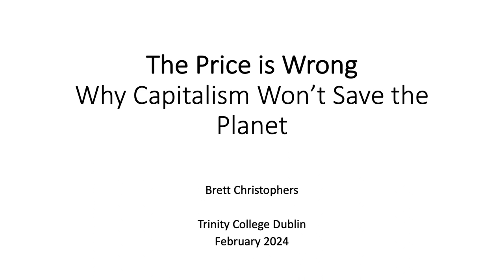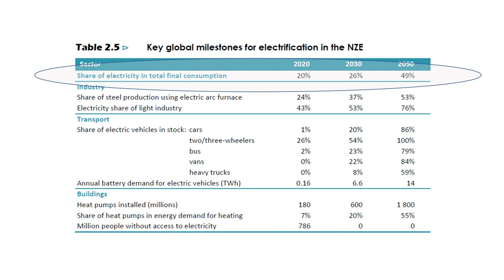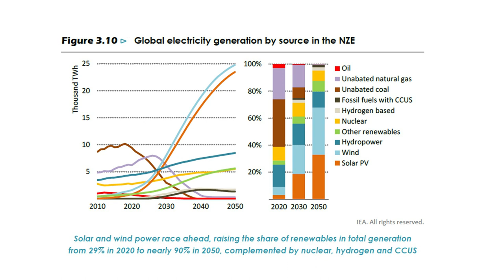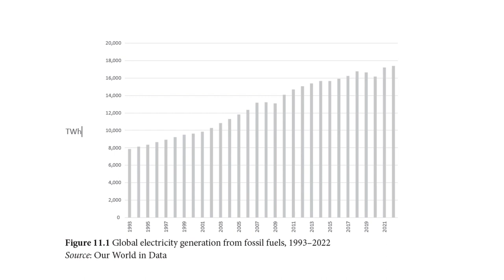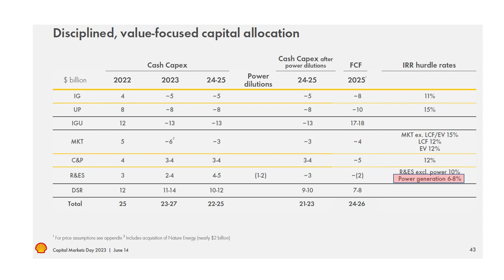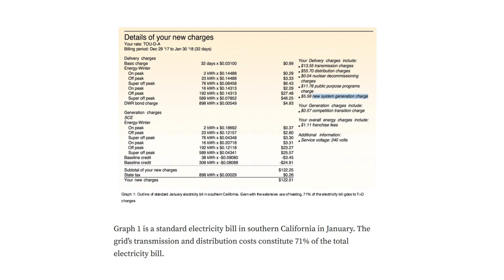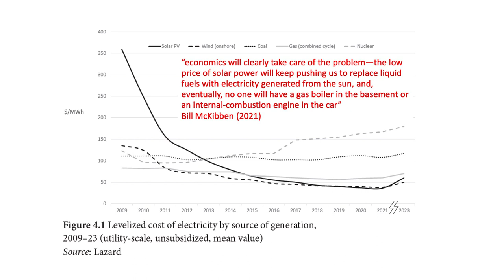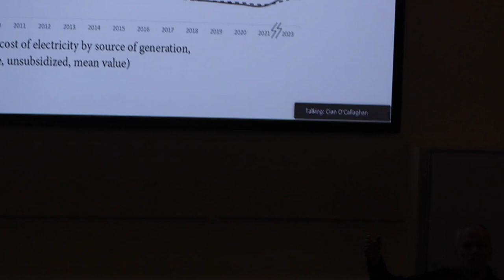TCD Geography Annual Lecture 2024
TCD Geography hosted Prof. Brett Christophers on 15 February 2024 for our annual lecture.

Abstract:
What if our understanding of capitalism and climate is back to front? What if the problem is not that transitioning to renewables is too expensive, but that saving the planet is not sufficiently profitable? Today's consensus is that the key to curbing climate change is to produce green electricity and electrify everything possible. The main economic barrier in that project has seemingly been removed. But while prices of solar and wind power have tumbled, the golden era of renewables has yet to materialize. The problem is that investment is driven by profit, not price, and operating solar and wind farms remains a marginal business, dependent everywhere on the state's financial support. The global economy is moving too slowly toward sustainability because the return on green investment is too low. We cannot expect markets and the private sector to solve the climate crisis while the profits that are their lifeblood remain unappetizing. But there is an alternative to providing surrogate green profits through subsidies: to take energy out of the private sector's hands.